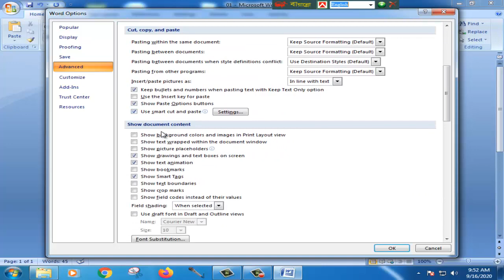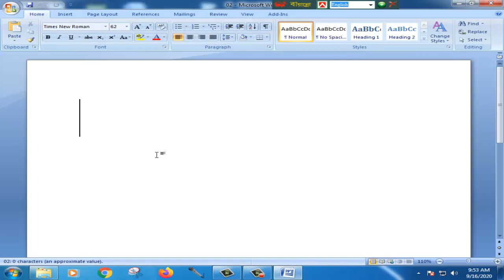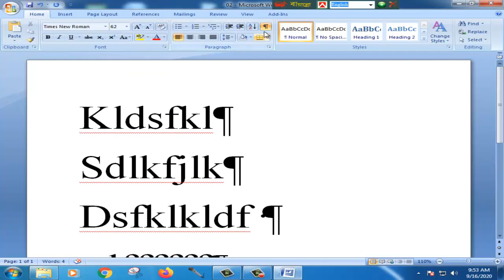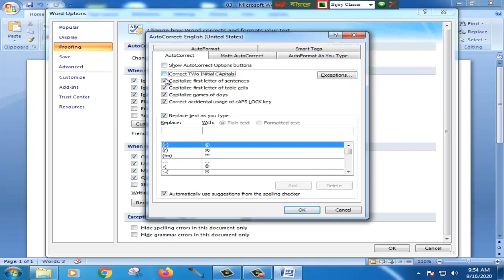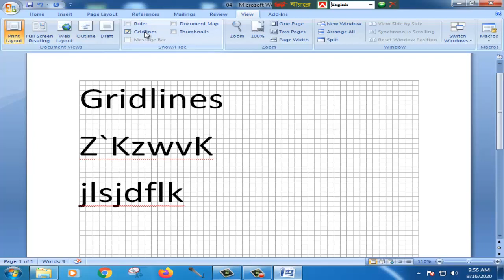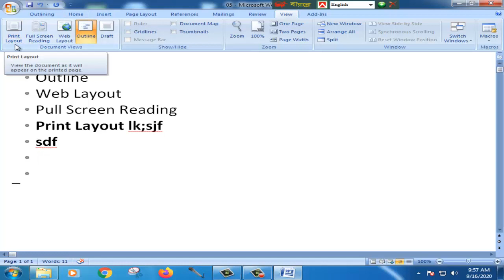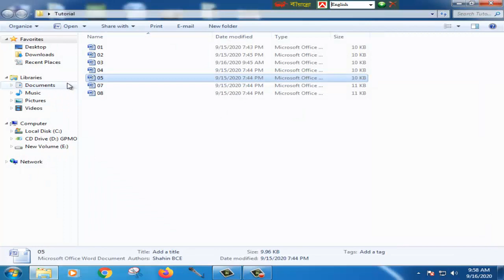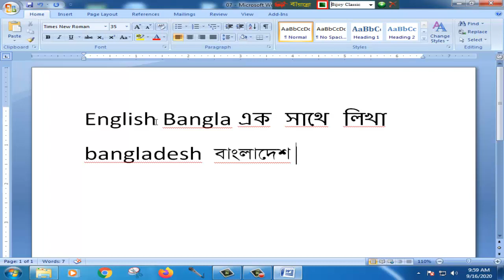Computer Basic Course In Bangla For Beginner।Basic Computer Course-01|কম্পিউটার ট্রেনিং By ICT BARI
Computer Basic Course In Bangla For Beginner
Basic Computer Course
Basic Computer Course in Bangla
Computer Course
Computer Training
Computer basic
Basic Computer Knowledge
Basic Course Of Computer
কম্পিউটার শিক্ষা
বেসিক কম্পিউটার শিক্ষা
কম্পিউটার প্রশিক্ষণ কোর্স
কম্পিউটার খুটিনাটি